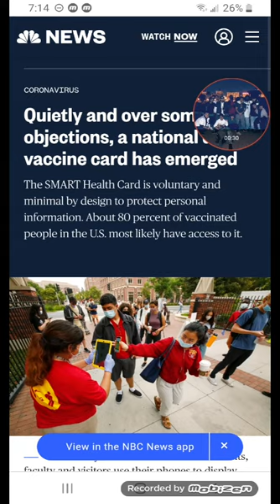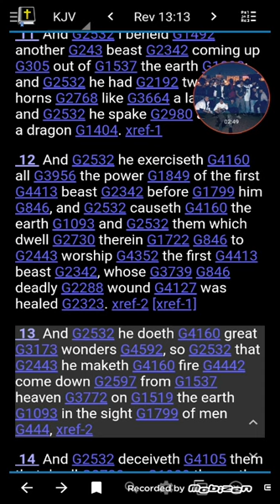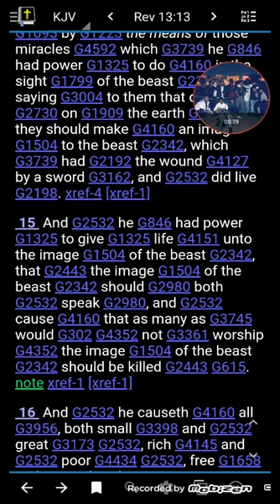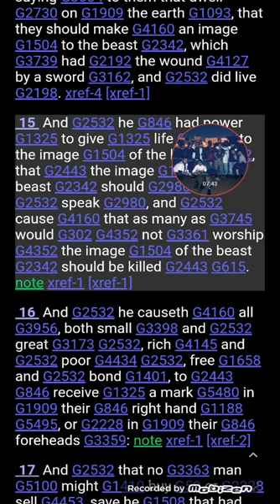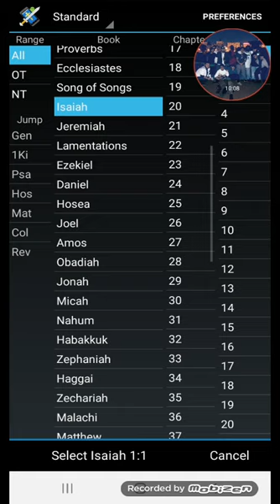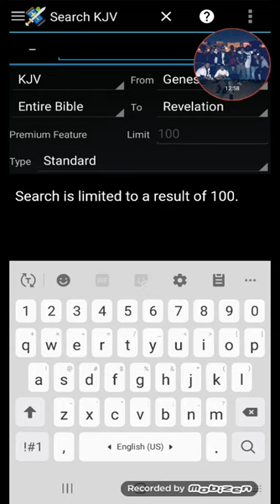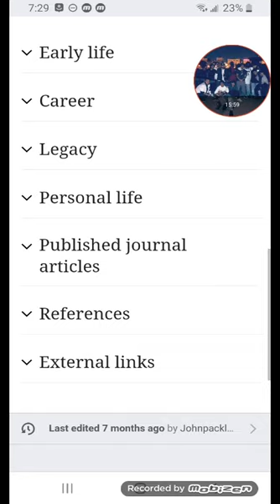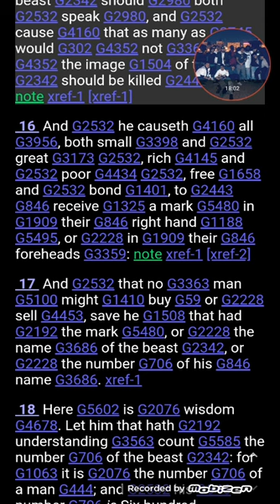Prophecy Update: Another Step Closer!!